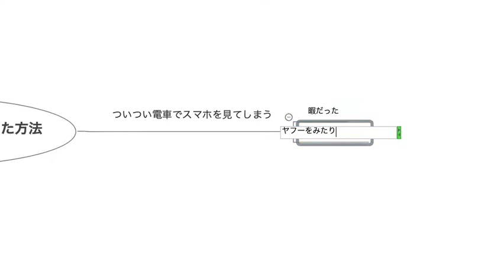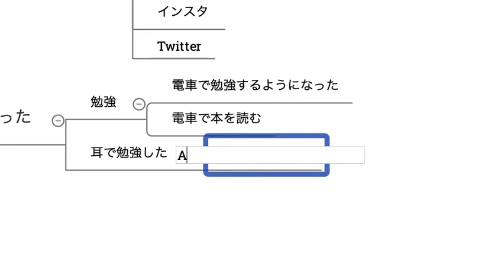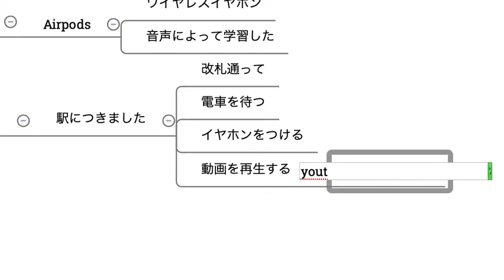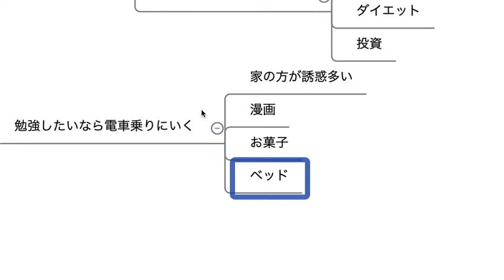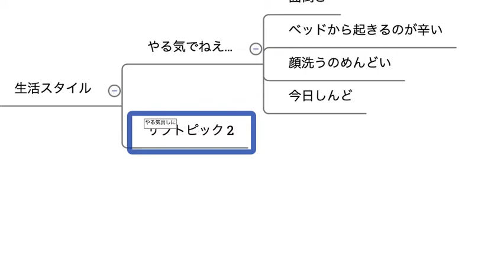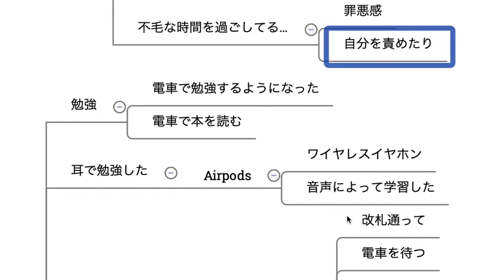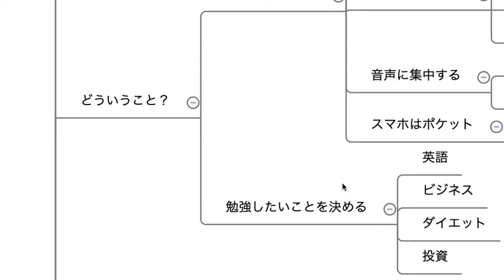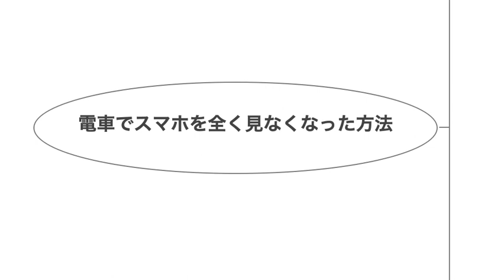【誰でもできる】電車でスマホを全く見なくなった方法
司法試験を勉強したい人がどうするべきかについて説明しました。

20歳の大学生だった僕が3年間で司法試験に合格するまでの物語はこちら。

部活もやりながら3年間で司法試験に合格した男のメールマガジンはこちら。
ブログやYoutubeで言っていないことが詰め込まれています。

LINEやってます。
限定動画など友達限定の特典も定期的に配信しています。

初心者の方はまずこれを聞いてください。